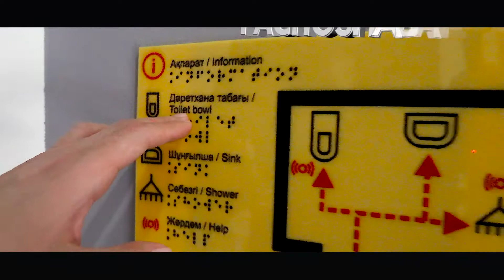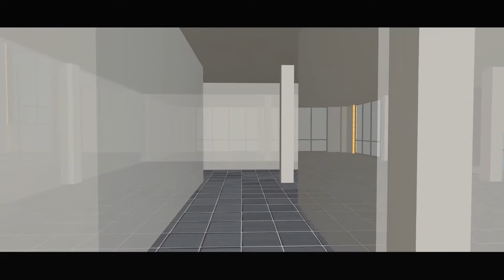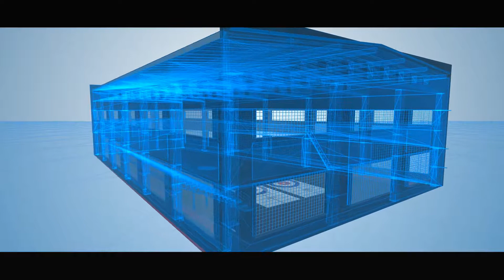Новый Паралимпийский Тренировочный Центра (г. Астана)